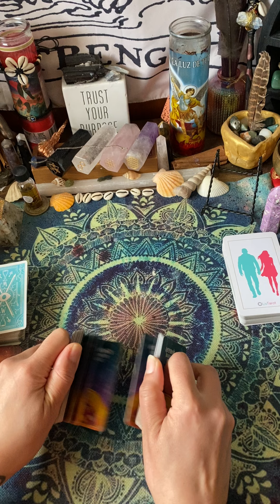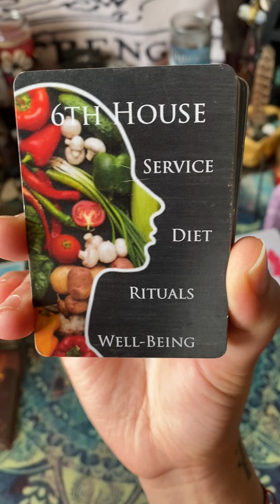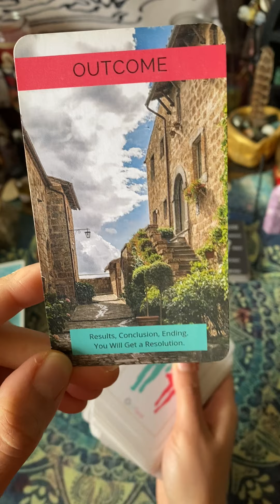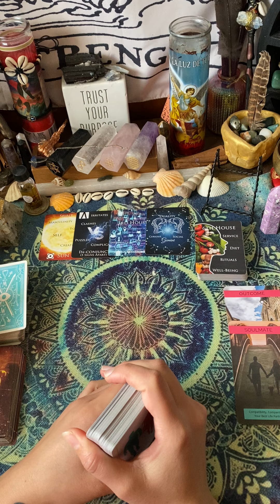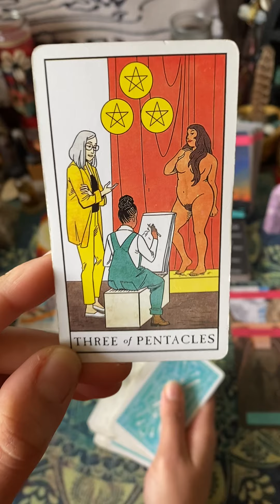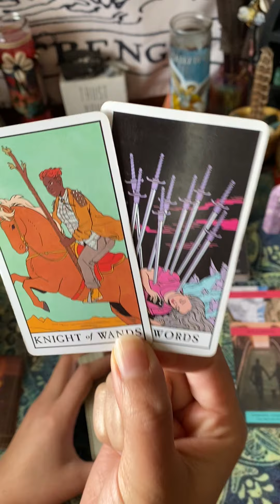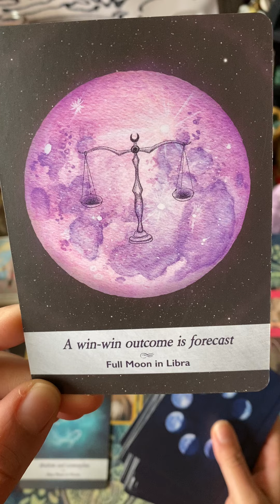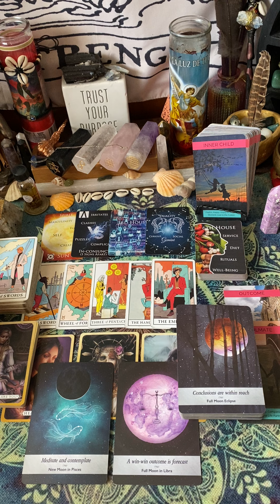TAURUS.. The person coming towards you is about to be rejected by you..